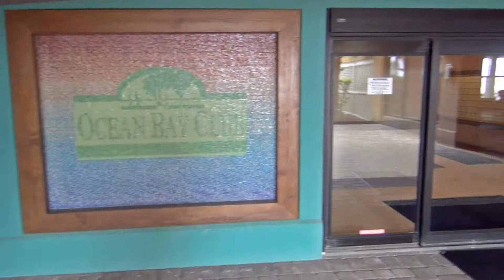Ocean Bay Club 1503